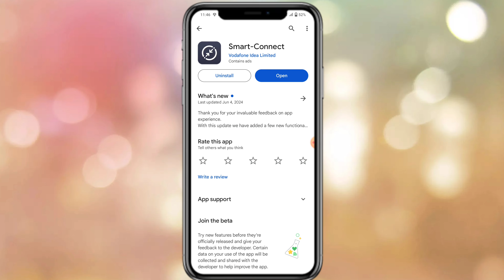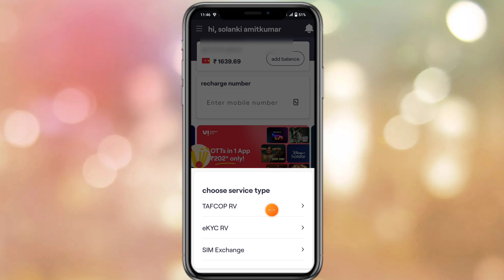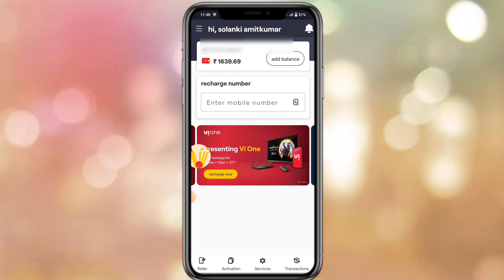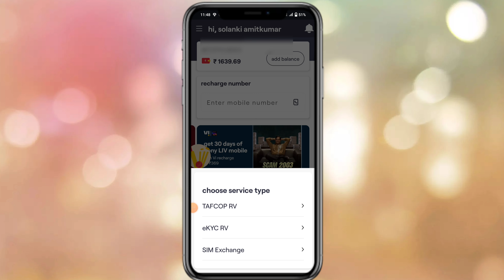Smart Connect App New Update Today 2024 Add 2 New Option TAFCOP RV eKYC RV Kya Hai Kaise Use karne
Smart Connect App New Update Today 17 May 2024 Add 2 New Option TAFCOP RV eKYC RV Kya Hai ? Kaise Use Karen? Vodafone Idea Vi Retailer New Update Customer Sim Card Number Re Verification 2024

m